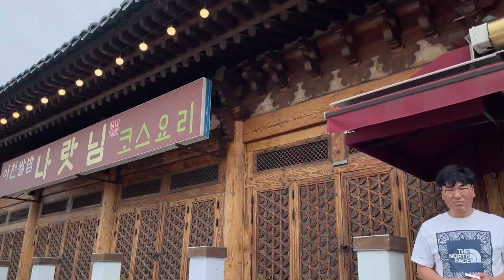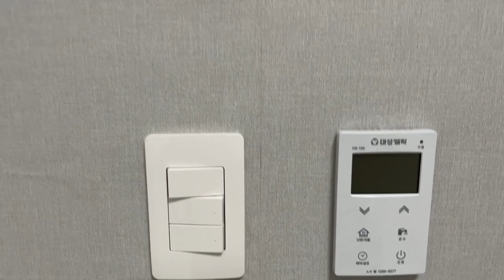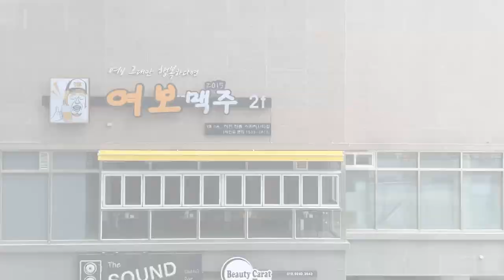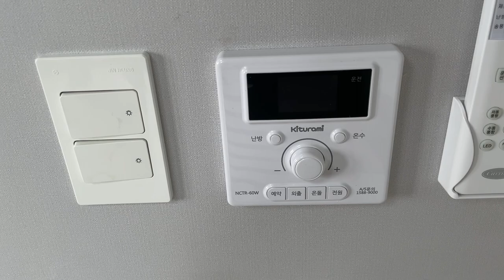Помогаем племяннице с переездом | Обзор ванрумов в Корее 🏠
Первый тип квартиры - офистель, многоэтажное здание с высокими потолками и часто вторым уровнем. На первых этажах такого типа жилья находятся магазины / салоны красоты / офисы недвижимости и другое.

Второй тип квартиры - вилла, 4-5 этажное жилое здание. Более бюджетный вариант, если снимать однушку, так как коммунальные услуги гораздо ниже, чем в офистелях.